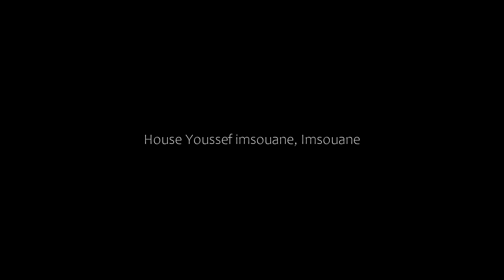House Youssef imsouane, Imsouane, Morocco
About Property:
Located in Imsouane in the Souss-Massa-Draa region, House Youssef imsouane features a balcony. The Plage d'Imsouane is within 500 metres of the apartment. Free WiFi is available throughout the property and Plage d'Imsouane 2 is a few steps away.

The apartment is composed of 1 bedroom, a fully equipped kitchen, and 1 bathroom. A flat-screen TV is provided.

The nearest airport is Essaouira Mogador Airport, 91 km from the apa...
Property Type: Hotel
Address: Aftas imsouane centre, 80047 Imsouane, Morocco
Searching For
1. House Youssef imsouane - Imsouane - Morocco
2. House Youssef imsouane - Imsouane - Morocco Address
3. House Youssef imsouane - Imsouane - Morocco Rooms
4. House Youssef imsouane - Imsouane - Morocco Amenities
5. House Youssef imsouane - Imsouane - Morocco Offers and Deals
Audio Credit:
Track Title: Blank Slate
Artist: VYEN